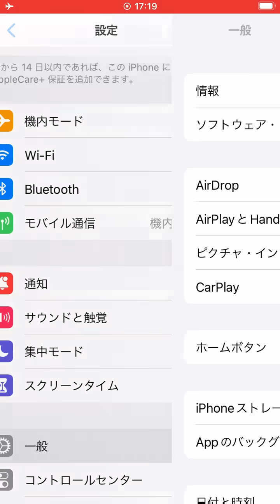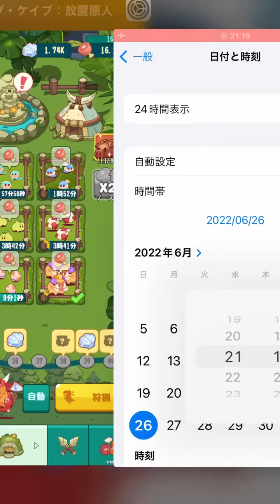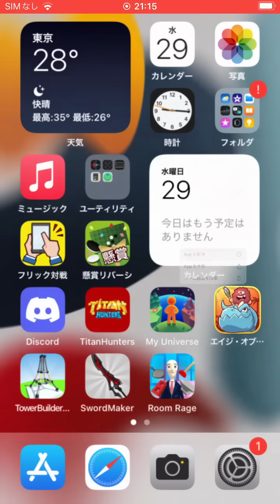どんなゲームかやってみた。【エイジオブケイブ】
原始時代をテーマとした比較的ちゃんと作られてる
放置ゲームでした。

今まで数々の放置ゲームをやってきましたが
僕には合わなかったです（個人的な感想です）